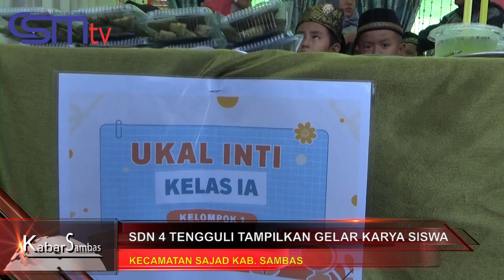CSMTV GELAR KARYA P5, SDN 4 TENGGULI TAMPILKAN HASIL KARYA